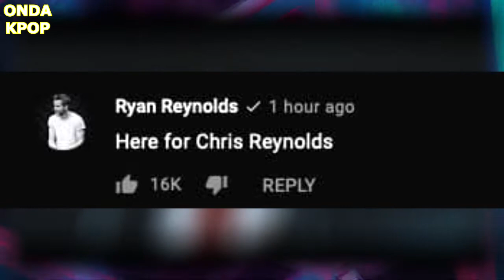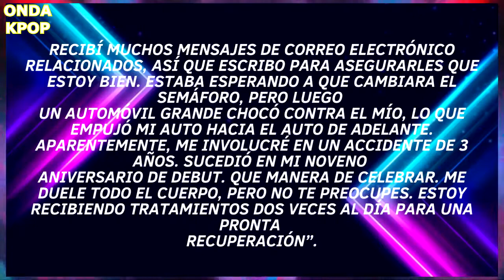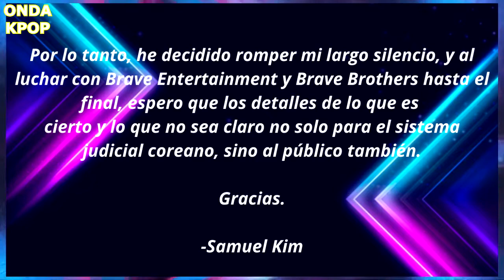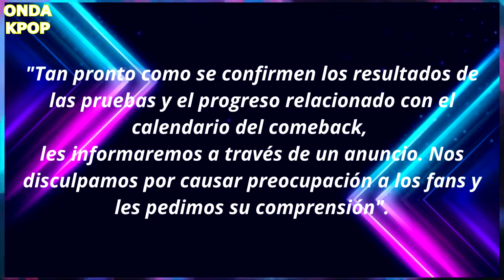ADELANTAN SU SERVICIO MILITAR|ARMY ENOJADOS CON HYBE|SUFRE ACC!DENT3|JENNIE Y ROSE NUEVA MUSICA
SIGUEME!